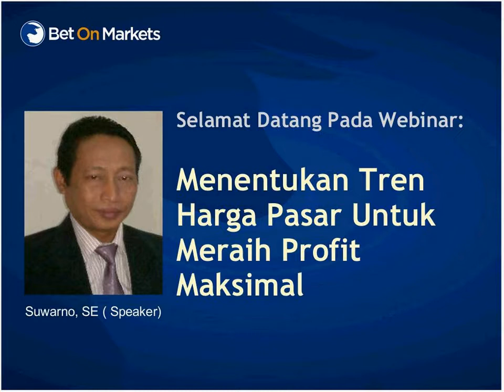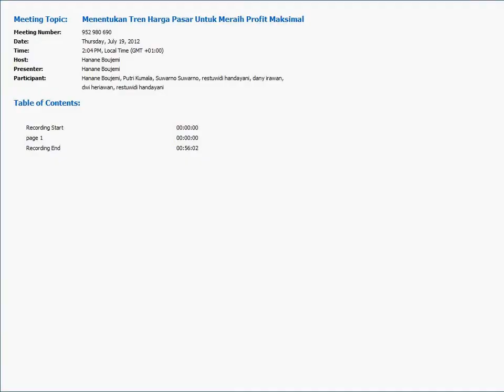Menentukan Tren Harga Pasar Untuk Meraih Profit Maksimal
INFORMASI TRADING SAHAM & FOREX